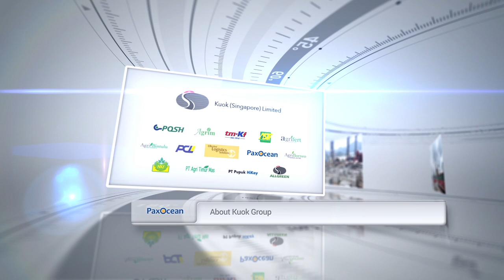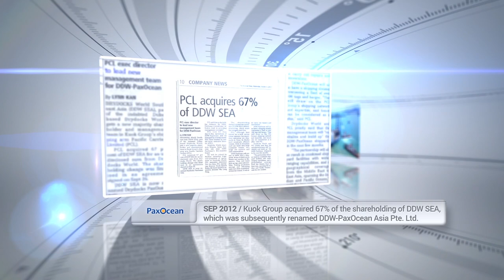PaxOcean Corporate Video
PaxOcean Group operates five shipyards across the region, leveraging its core competencies and technical know-how to support the marine and offshore industry including newbuilding, module fabrication, green recycling, repairs and conversion of conventional and renewable energy assets.